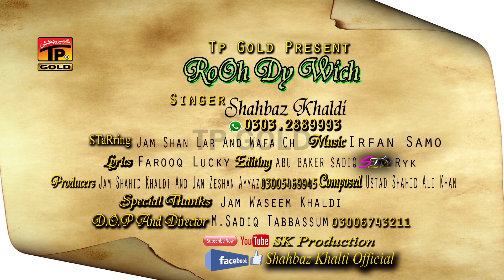Rooh Dey Wich - Shehbaz Khaldi - Latest Song 2018 - Latest Punjabi And Saraiki